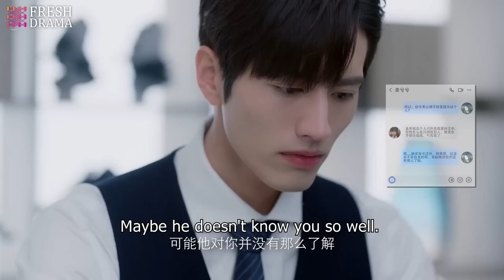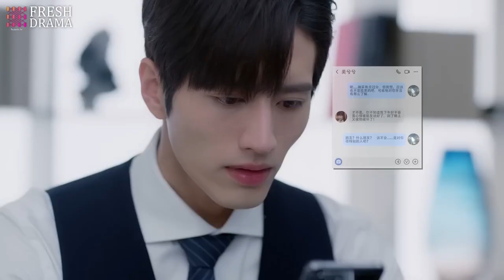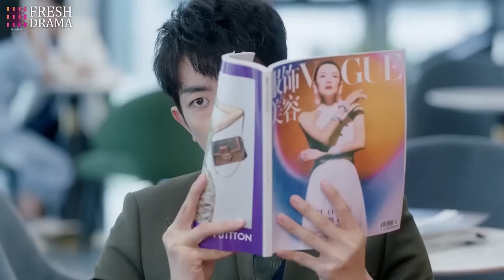[Eng Sub] CEO's Contract Bride EP 11💜Sweet Contract Marriage Between President Gu And His Fake Wife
【Drama Name】CEO's Contract Bride | 在逃契约新娘

【Synopsis】Su Yan Xi is forced to take the place of her twin sister and gets into a contract relationship with wealthy president Gu. Su Yan Xi's sunny and optimistic personality melts Gu Xi Cheng's icy outer shell, revealing a warm and soft heart.
【Episodes】24
【Starring】Tian Xiwei, Wang Hedi/Dylan Wang, Luo Zheng, Lin Xinyi, Yang Ze, Wang Xudong, Li Xinran

簡介：戀愛腦總裁和他的替身甜妻，王鶴棣、趙露思簽訂戀愛契約，合同裏可沒寫要假戲真做啊✨
集數：24集
主演：王鶴棣、田曦薇，羅正、林昕宜、楊澤、張垚、王旭東、李欣燃、潘紫妍